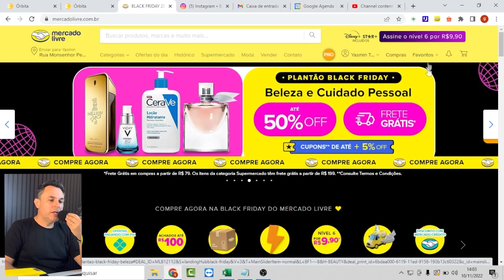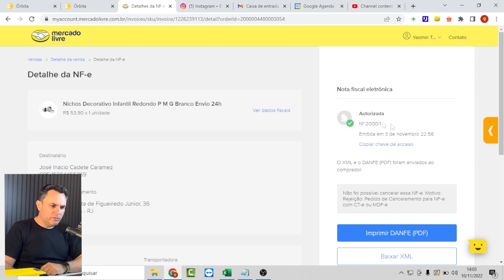Como pagar MENOS IMPOSTOS vendendo no MERCADO LIVRE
OUTROS LINKS IMPORTANTES:

Conteúdos Inéditos no Instagram: @gustavo_melipro

Como Calcular Preço de Venda no Mercado Livre De Forma CORRETA Para Lucrar de VERDADE (bem prático):